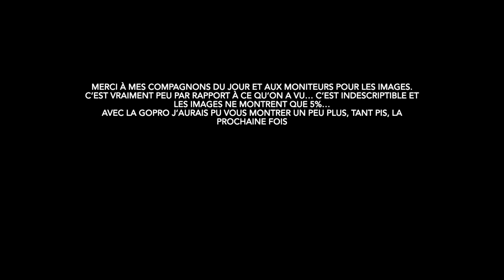Afrique du Sud #7 - Baleines et dauphins dans l’océan indien